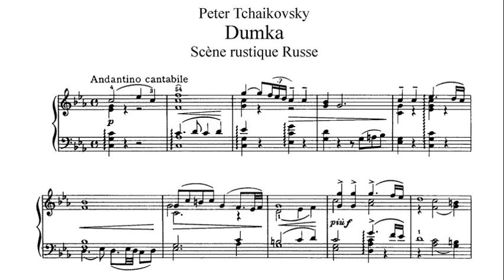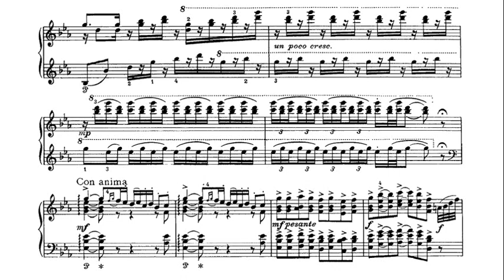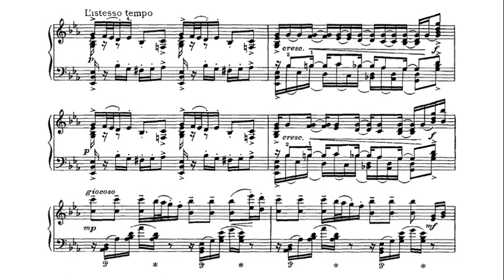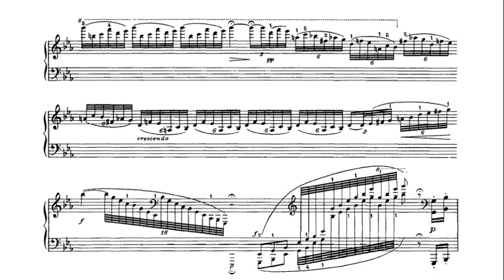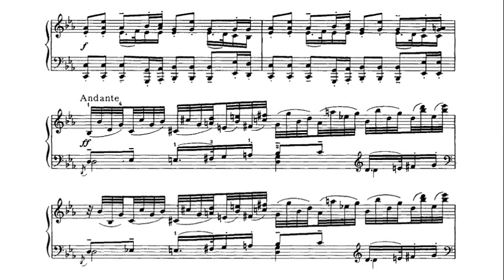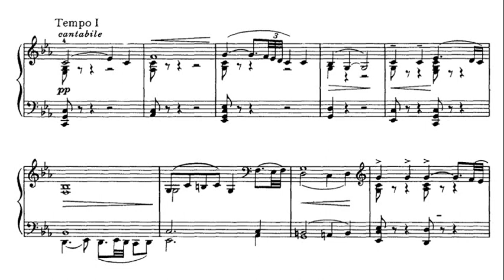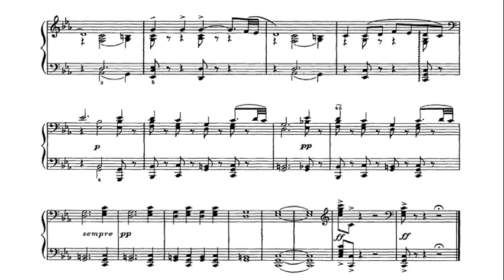Tchaikovsky: Dumka Op. 59 - Michael Ponti, 1968 - VOX SVBX 5455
Michael Ponti (born October 29, 1937, at Freiburg im Breisgau, Germany) is a concert and recording pianist.